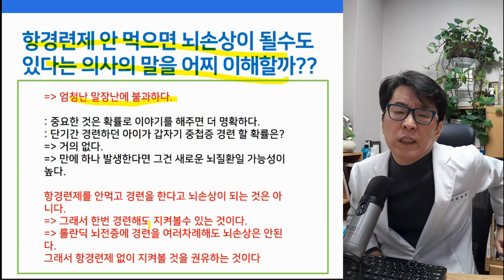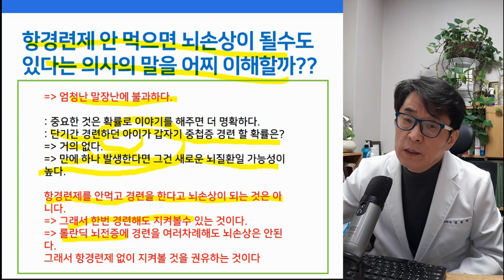뇌손상 있는 경련 vs 뇌손상 위험 없는 경련 구별하는 방법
뇌전증으로  경련을  하면  뇌손상이  된다? 진실은 무엇일까요?
뇌손상이 있는 경련과 뇌손상이 위험이 없는 경련 구별하는 방법에 대해 알아봅시다.

아스퍼거증후군치료, 자폐치료사례, 자폐증치료사례, 자폐스펙트럼장애치료사례, 발달지연, 발달검사, 눈맞춤, 발달지연 아동,말이늦은아이,자폐성장애, 말이 늦은 아이,자폐증완치,자폐완치.ADHD,주의력결핍과잉행동장애, 뇌전증,경련,영아연축,뇌손상